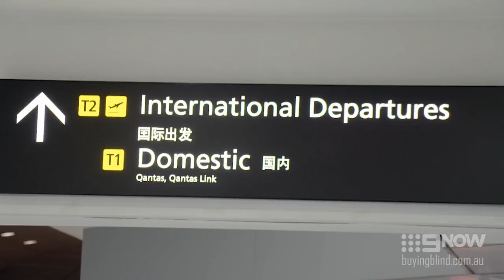The experts find Lis and Ali’s perfect home | Buying Blind Australia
Like a gift overnight, the experts find a home for Lis and Ali, under budget and with three bedrooms. Now all that is left to do is to secure the deal.

About Buying Blind: Would you hand over your entire life savings to complete strangers?  Six couples do just that on the new high-risk property series Buying Blind, which follows them on the biggest journey of their lives to find a dream home. The couples range from disillusioned first-time home buyers to struggling young families who can’t agree on what to buy and are at their wits’ end with the soaring property market in Australia. Each week one couple will sign over their life savings to three experts who make the crucial decisions of finding, purchasing, and renovating a property that meets their expectations.  The dream team of experts are award-winning interior designer, television personality and author, Shaynna Blaze; buyer’s agent, Rich Harvey; and builder and architect, Marshal Keen.